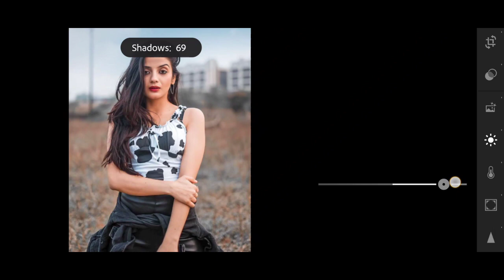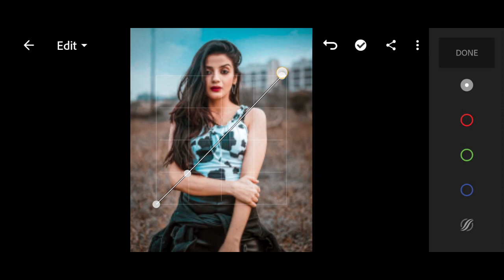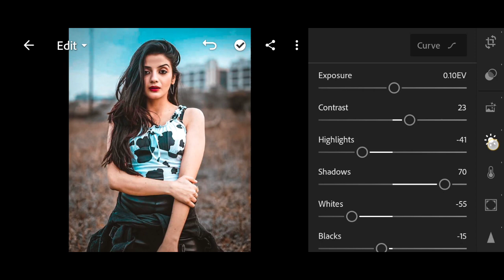Moody Dark & Blue Tone - Lightroom Free DNG Presets 2023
Moody Dark Tone - Lightroom Free DNG Presets 2023

brown tone lightroom preset download brown tone lightroom photo editing

green lightroom preset 2023
green lightroom editing 2023
green lightroom photo editing
green lightroom preset download
green lightroom mobile
green lightroom mobile presets
green lightroom preset free

Bike lightroom presets 2023
bike presets lightroom malayalam 2023
bike presets lightroom without password 2023
motorcycle lightroom presets 2023
bike presets lightroom mobile
bike trending lightroom presets
bike photo lightroom presets lightroom cycling presets

bikers lightroom presets 2023
bikers lightroom presets malayalam
bikers presets lightroom no password
lightroom bikers presets download
bikers presets lightroom tamil
bikers presets lightroom without password riders lightroom presets
motorcycle lightroom presets

lightroom presets lightroom black editing lightroom mobile presets preset lightroom dng presets for lightroom

lightroom portrait editing lightroom
portrait presets lightroom

dark brown tone lightroom
dark brown tone lightroom presets
dark brown tone photo editing
dark brown tone presets wedding photo editing lightroom